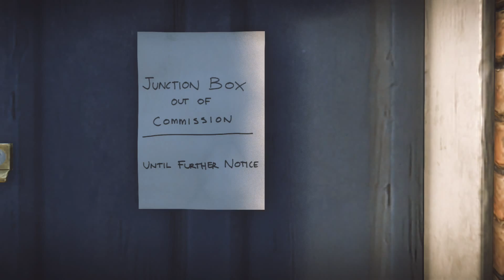Everybody’s Gone to the Rapture: Still Scattered Pieces - Part 7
Welcome to Everybody’s Gone to the Rapture….

Everybody’s Gone to the Rapture™ tells the story of the inhabitants of a remote English valley who are caught up in world-shattering events beyond their control or understanding. Made by The Chinese Room – the studio responsible for the hauntingly beautiful Dear Esther – this tale of how people respond in the face of grave adversity is a non-linear, open-world experience that pushes innovative interactive storytelling to the next level.